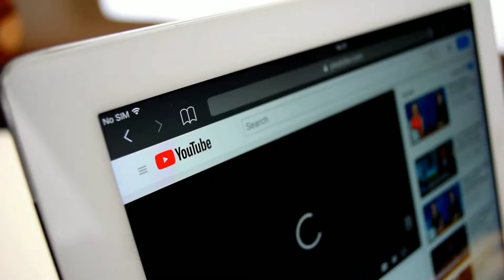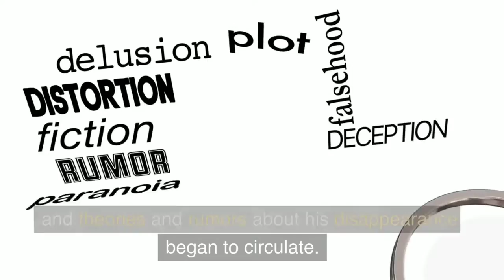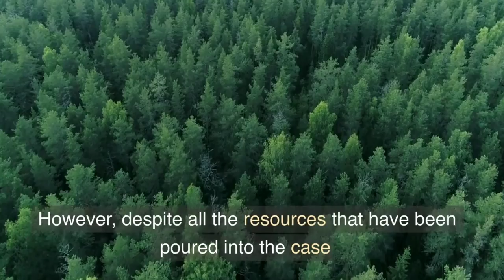The Mystery Disappearance of Australia's 17th Prime Minister, Harold Holt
In this episode, we embark on a riveting exploration of the enigmatic disappearance of Australia's 17th Prime Minister, Harold Holt. Prepare to dive into the depths of a baffling case that has puzzled investigators and conspiracy theorists alike for over 50 years.

On a scorching summer day in December 1967, Holt vanished without a trace after going for a swim at Cheviot Beach, Victoria. The nation was left in shock and disbelief as the search efforts failed to uncover any sign of the esteemed statesman. Questions immediately arose: What happened to Harold Holt? How could a high-profile figure simply vanish into thin air?

Through a meticulously crafted narrative, we piece together the events leading up to Holt's disappearance, shedding light on his political career, controversial policies, and personal life. With rare archival footage, eyewitness testimonies, and insightful interviews with experts and key figures from that era, we aim to unravel the layers of mystery surrounding this baffling case.

As the investigation unfolds, we explore the theories and speculations that have emerged over time. Was Holt a victim of a tragic accident? Did he stage his own disappearance? Could there have been a sinister plot involving foreign espionage or political intrigue? We examine each possibility, presenting the facts, scrutinizing the evidence, and allowing you to form your own conclusions.

Join us on this captivating journey as we navigate through the maze of theories, rumors, and conspiracy theories that have surrounded Holt's vanishing. Through meticulous research and attention to detail, we aim to shed light on a pivotal moment in Australian history and honor the legacy of a man who left an indelible mark on the nation.

Whether you're a history enthusiast, a true crime aficionado, or simply curious about unsolved mysteries, this video will leave you spellbound. Discover the untold secrets, delve into the heart of a nation's obsession, and join us in the quest for truth surrounding the mystery disappearance of Australia's 17th Prime Minister, Harold Holt.